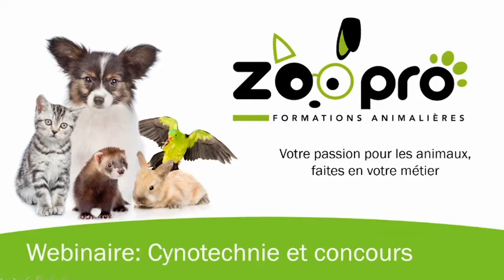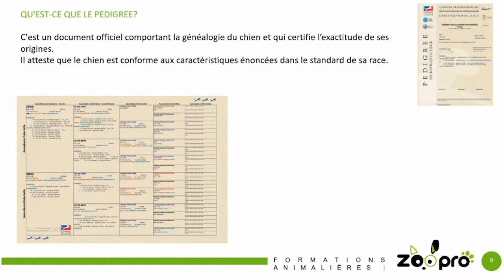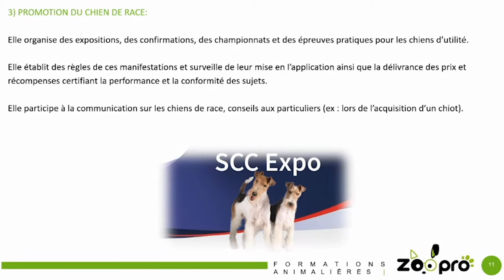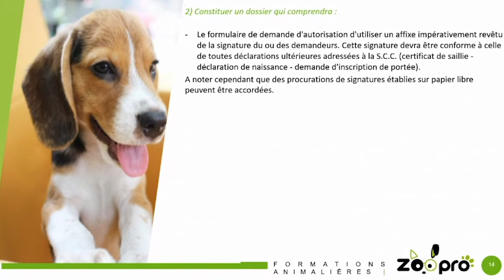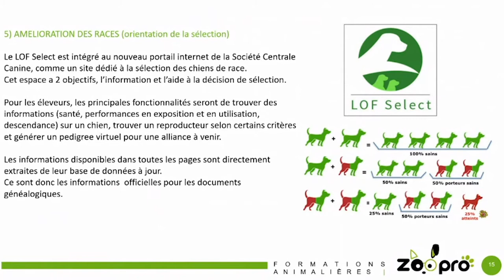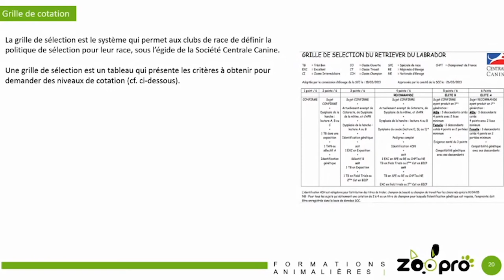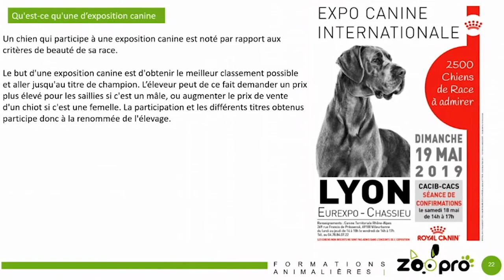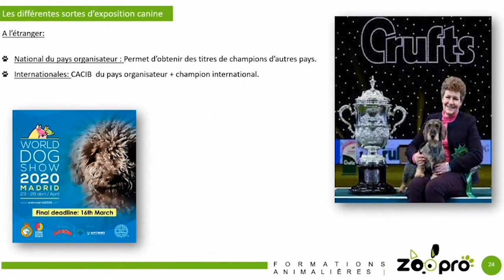Les concours Canins - chiens de beauté ou de travail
éleveuse de chiens de race dogue du Tibet, Laura vous explique comment et pourquoi faire confirmer le pédigrée de votre chiot de race.

Elle vous indique comment participer à des expositions, des concours de beauté ou des concours de travail avec votre animal de compagnie.

Découvrez ZOOPRO - organisme de formation à distance et en salle spécialisé dans les métiers des animaux de compagnie
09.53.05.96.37